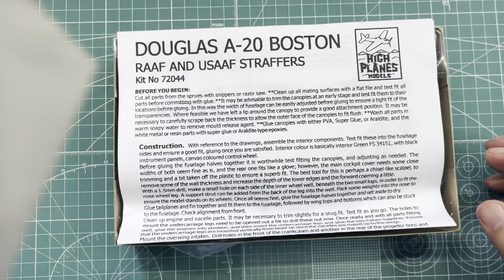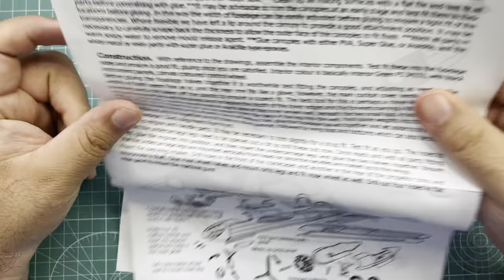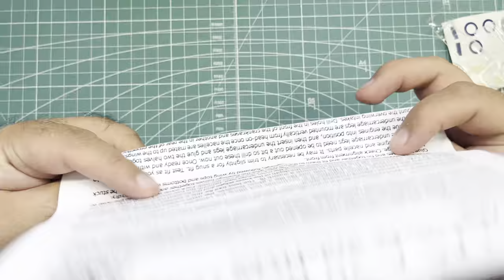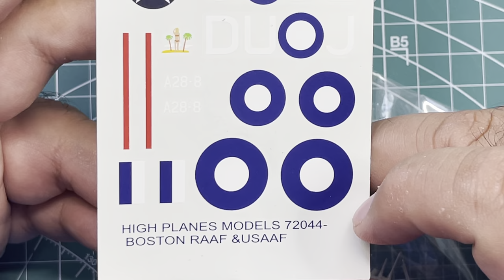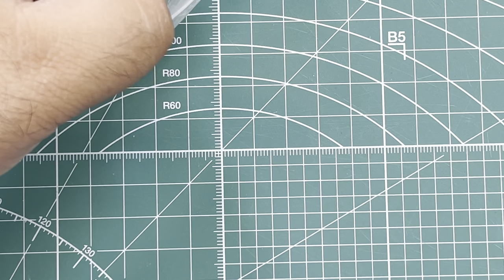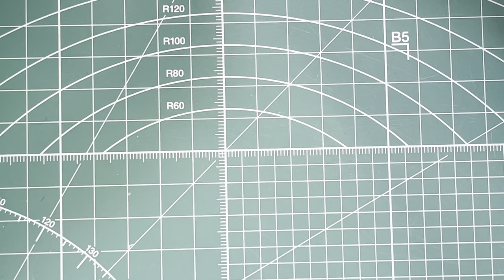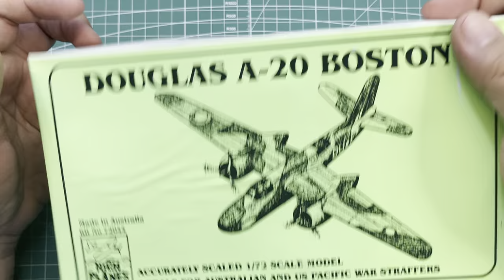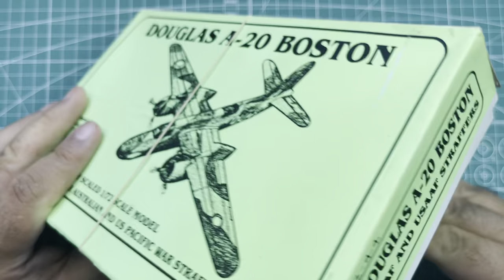High Planes Models Douglas A-20 Boston 1/72 Scale Model Aircraft